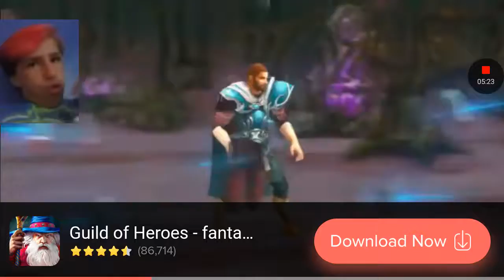She thought I was dead 💀 | Dan the Man part 4